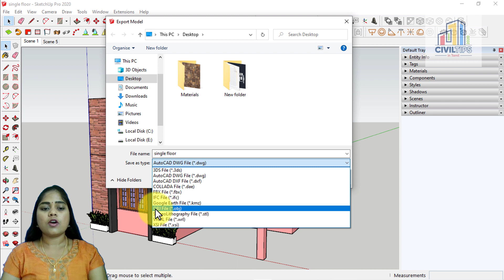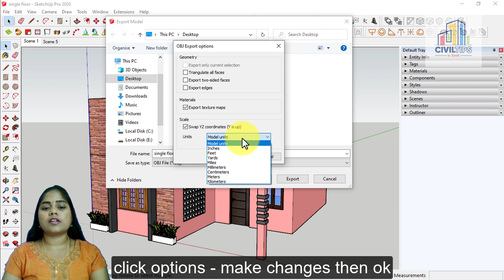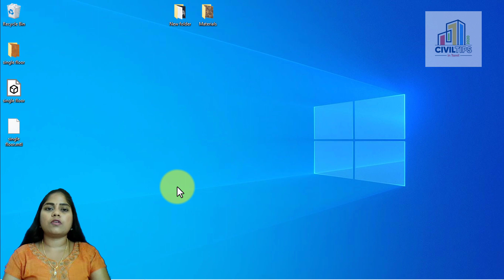(தமிழ்) How to convert Sketch file into OBJ file for Photoshop use to make changes